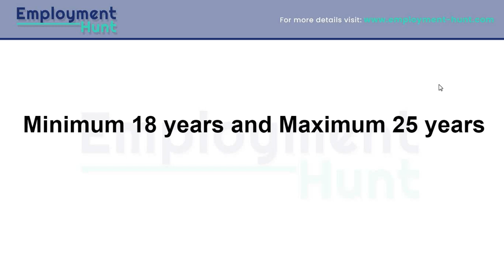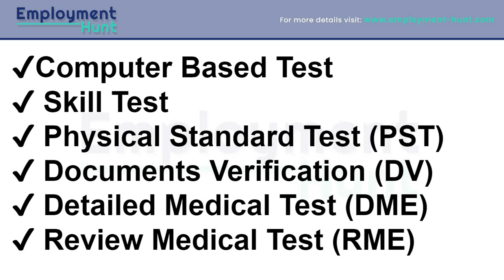CRPF Recruitment 2023 Apply Online | 1458 Head Constable, ASI Vacancies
CRPF Recruitment Notification of ASI Steno and Head Constable 2023: Central Reserve Police Force (CRPF) is conducting recruitment of Assistant Sub Inspector (ASI) and Head Constable (Ministerial) positions. The CRPF Recruitment 2023 online registration last date is 25th January 2023.

For Latest Police Jobs - Employment-hunt.com
For information on Government Jobs To Apply - Latest Govt Job 2023

Channel Information:  We welcome everyone to the official Employment Hunt channel! It’s a nationwide channel connecting, aspiring & inspiring government job aspirants. To be frank, Employment Hunt is a huge nationwide community that is committed to keep all government job aspirants updated with the latest job openings in India. Therefore, here you’ll find informative videos regarding government job openings from various fields including police, college, high court, etc.

latest jobs,
engineers jobs
Mining Jobs,
10 based jobs
12pass jobs,
BPO jobs
Gaming Jobs,
Calling Jobs
freelancing jobs,
Backend jobs
NHAI Jobs,
Metro Jobs,
adani jobs,
IIT Jobs,
Ministry Jobs,
NPCC jobs,
Refinery Jobs,
ISRO jobs,
Railway jobs,
Adani jobs,